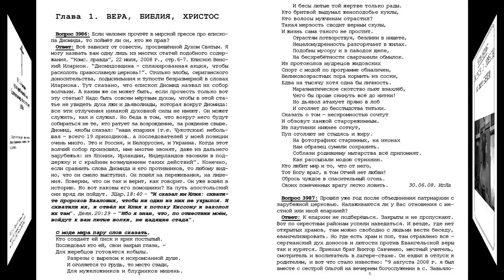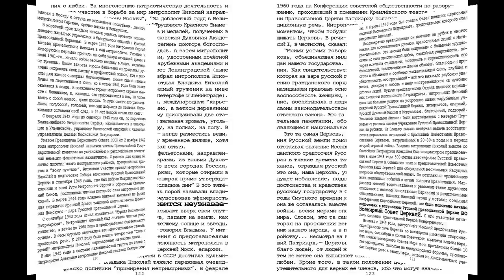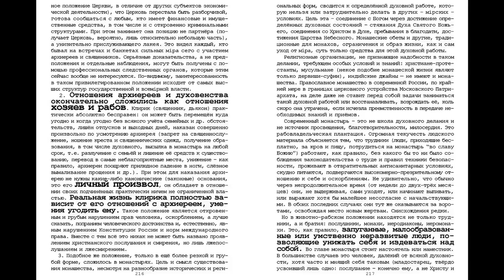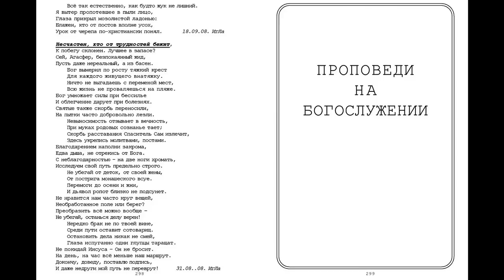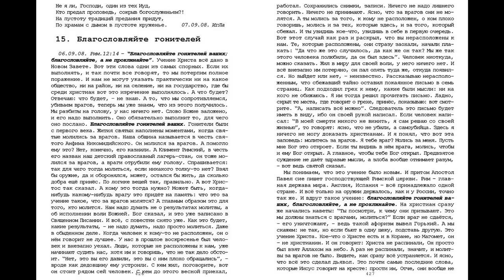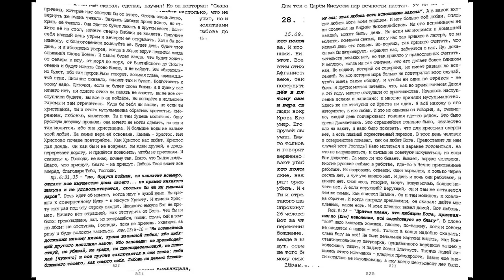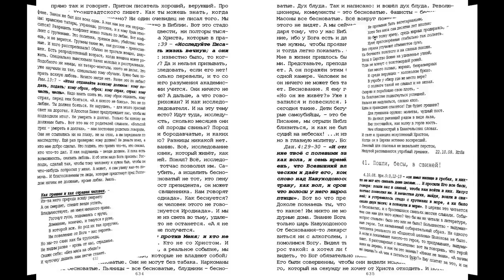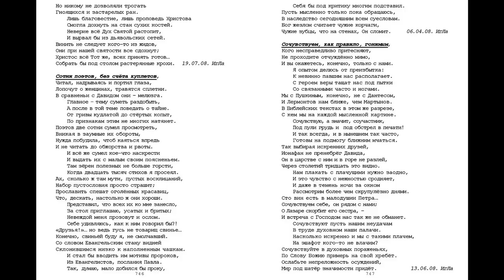40. "...открытым оком". том 29.